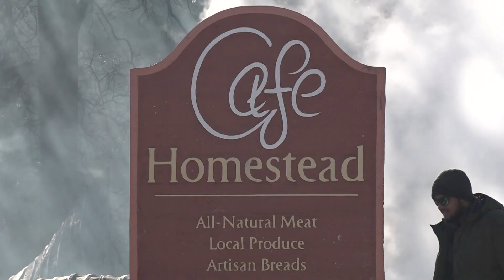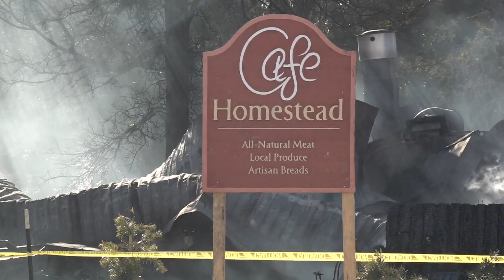Beloved Waco restaurant Cafe Homestead destroyed in fire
The General Manager for Cafe Homestead tells 6 News they rebuild the restaurant just as it was before.